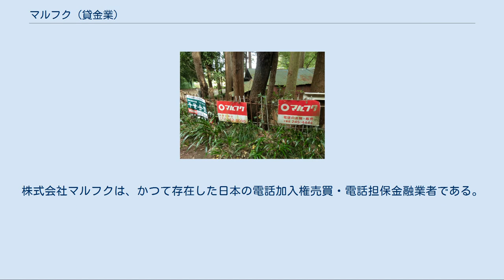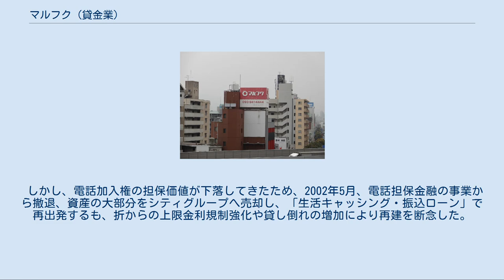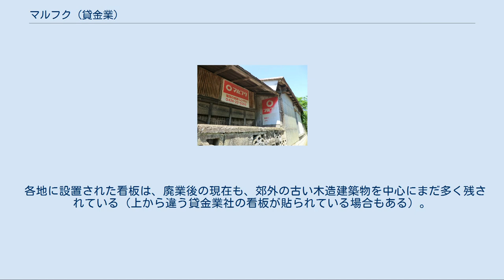マルフク (貸金業)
株式会社マルフクは、かつて存在した日本の電話加入権売買・電話担保金融業者である。
貸金業登録番号は 大阪府知事(1)第12529号であったが、現在は廃業し登録業者ではない。
 かつては、全国に拠点を有する数少ない電話担保金融業者として、中小企業や個人事業主、および消費者向けの融資・レンタル電話事業を行い、貝塚市に事務センターおよび全国に数百の店舗を構え、日本全国津々浦々の民家などに、赤と白のブリキの看板やホーロー看板が設置されていた。
 しかし、電話加入権の担保価値が下落してきたため、2002年5月、電話担保金融の事業から撤退、資産の大部分をシティグループへ売却し、「生活キャッシング・振込ローン」で再出発するも、折からの上限金利規制強化や貸し倒れの増加により再建を断念した。
現在は貸金業登録もされておらず、会社の営業・実体は存在しないようであるが、2015年時点で役員登記は毎年行われている模様である。
 2005年12月の臨時株主総会で当時代表者が同一だった「マルフククレジット」へ貸金業部門の権利義務を承継させる吸収分割を実施して、「マルフククレジット」が「マルフク」、旧マルフクは「株式会社ヴァンテージ・キャピタル・マネジメント・ジャパン」（2006年2月1日付）→「株式会社ヴィラージュ・キャピタル」（同年4月17日付）へと商号を変更している。
 かつては藤田佳子、畑野浩子（ひろ子）等をCM、赤井英和を広告に起用していた。
なお、貝塚市の事務センターは既に閉鎖され、現在は住宅地（アルファヴール二色の浜）となっている。
なお、ジャスダック (JASDAQ)上場のフィスコの登記上の本社住所はマルフクの本社住所と同じである。
 各地に設置された看板は、廃業後の現在も、郊外の古い木造建築物を中心にまだ多く残されている（上から違う貸金業社の看板が貼られている場合もある）。
 1990年代には以下の番組を提供。
 ^ 大阪高裁 平成19年（ネ）第3428号 不当利得金返還等請求控訴事件 兵庫県弁護士会HPより Archived 2012年11月8日, at the Wayback Machine. ^ “ヒルズ族”が福祉改革、都内に最大級の介護施設 NIKKEI BP Net、2005年10月28日 ^ 【田舎民ホイホイ】ふらいんぐうぃっち の監督クレジットに使われた赤い看板の元ネタわかりますか？